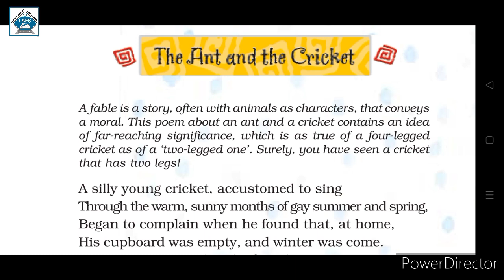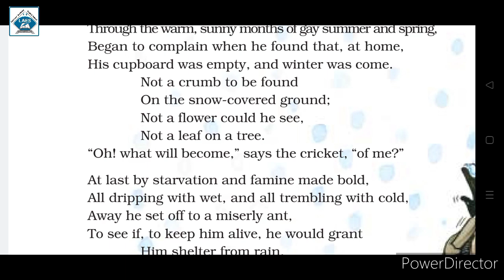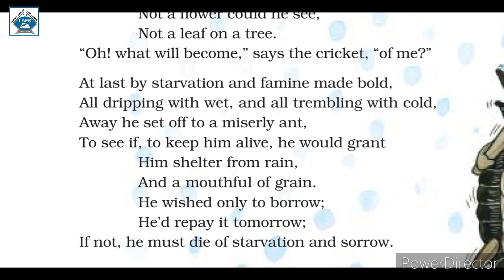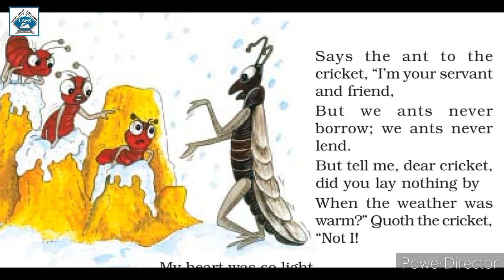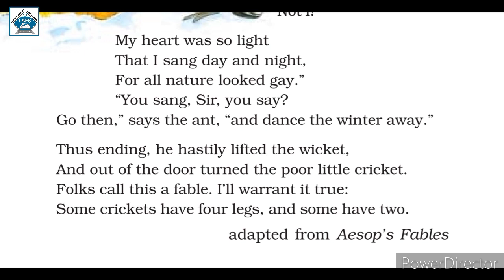NCERT Std-8th English Poem-1 The Ant and the Cricket